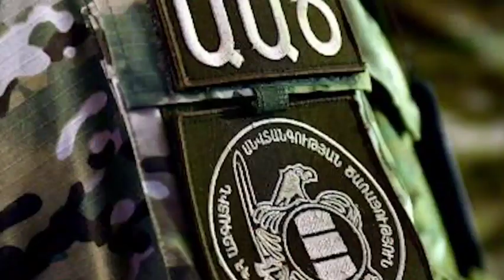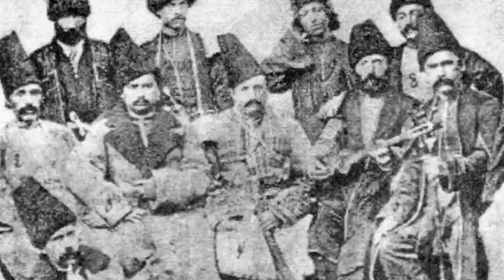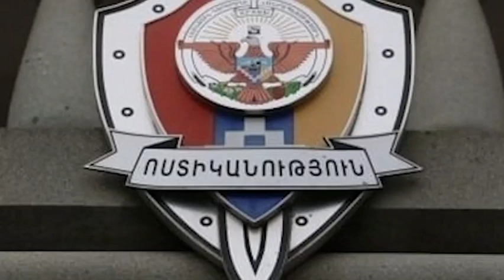Սենսացիոն! Ազերիները Քոչվոր ցեղերեն, Նրանք ազգ չեն, 2րդ րոպեյից